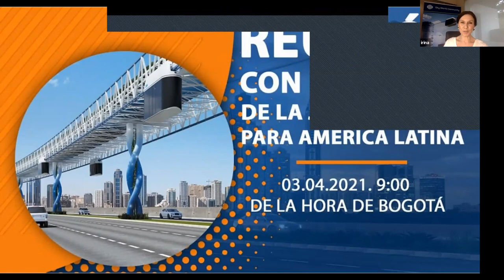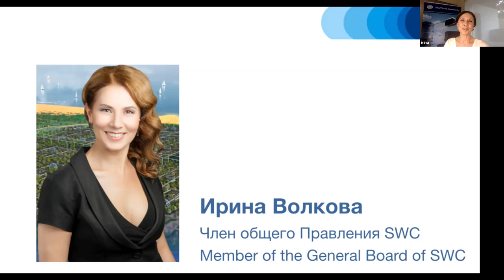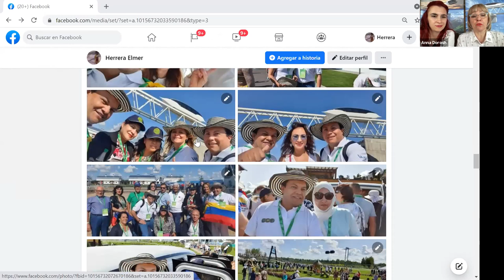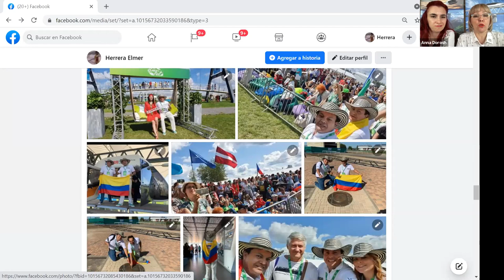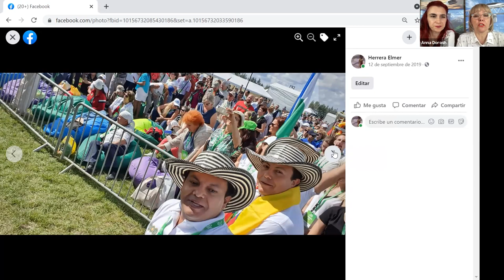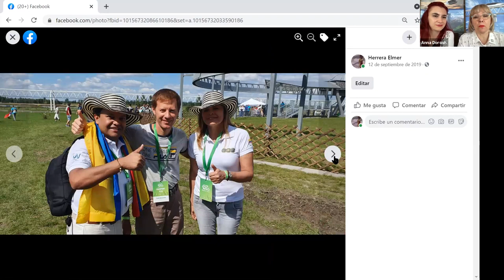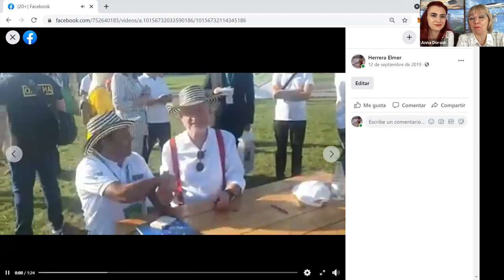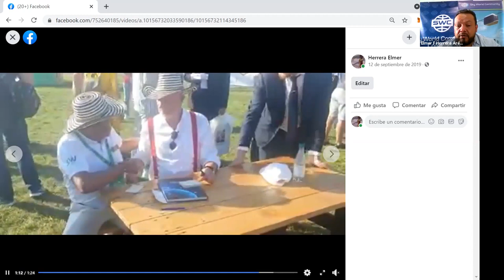Reunión con miembros de la Junta de SWC para América Latina. 03.04.2021. 9:00 de la hora de Bogotá